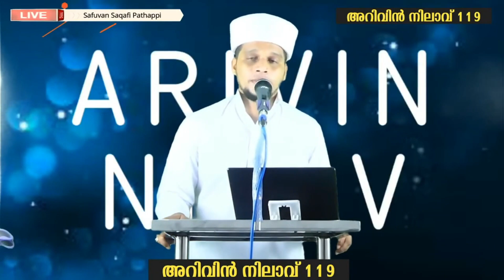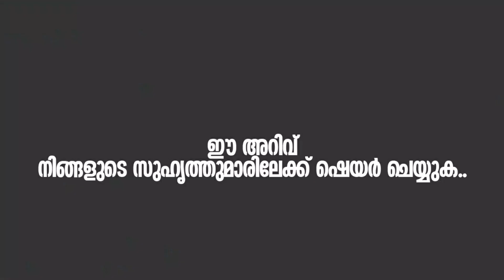കല്യാണവും; നാട്ടു സംസാരങ്ങളും |ചിരിപ്പിച്ച് ചിന്തിപ്പിക്കുന്ന വാക്കുകൾ |Safuvan Saqafi |Arivin nilav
|IslamicSpeech |Mathaprasangam |IslamicVideos|Mathaprabhashanam |IslamicClass|Islamic Muslims|IslamicSpeechLive|IslamicTeachings|Islam |Muslimspeech |MalayalamIslamicSpeech islamicmalayalamspech malayalam speech